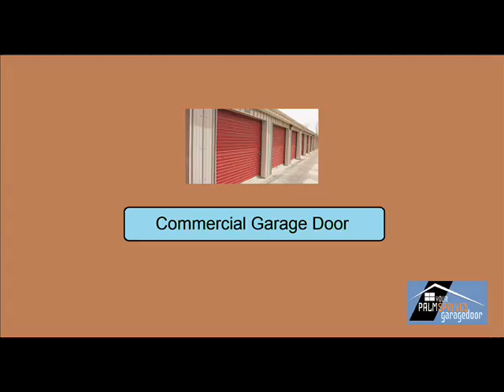Garage Door Service in Banning, CA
A garage door is nothing without the parts and components that should work together to keep a garage door system working properly. Without doing what it supposed to do, it brings extreme inconvenience in our daily routine. Among the most important parts of a garage door and is playing a huge role in its closing and opening function are the rollers. Lubrication is required so that they will not get stuck as you open or close them. If you are in search of a trustworthy firm that can handle all of your garage door trouble and bring it back to its proper working status, locating the proper specialist that has the correct set of tools and skills is the smart move that you should take to prevent further mishaps or problems.

We are a company always ready to extend a helping hand to all residential and commercial customers. Well-being and safety of our customers are one of the highest priority of our customers. We only employ insured, bonded and licensed technicians. We do not only focus on quality service but also on price. Act today to avoid having bigger issue in the future. Today is always the right time to solve your issue.

Do not let your current situation distress you. There is no charge on quotation. Our customer support is at your service anywhere and anytime you need it.